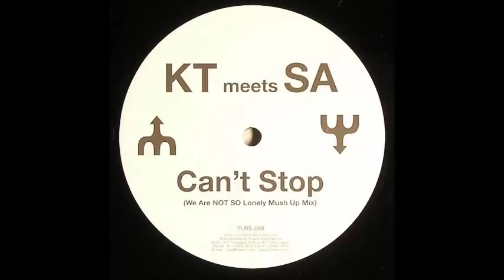Kentaro Takizawa Meets SA - Can't Stop (We Are NOT SO Lonely Mush Up Mix)